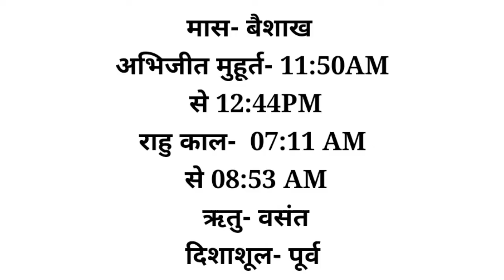मंदिर, पूजा घर में घंटी की आवश्यकता क्यों है?